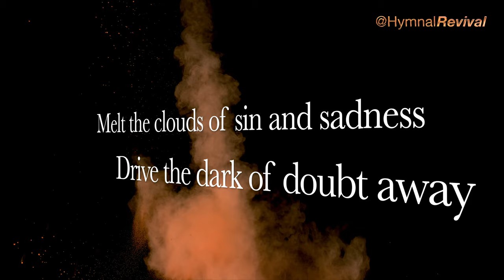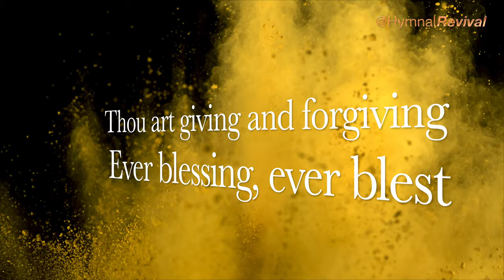Joyful, Joyful, We Adore Thee (performance)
Hardware: iMac.
Software: Band-in-a-Box, GarageBand, iMovie, EmVoice (Lucy).